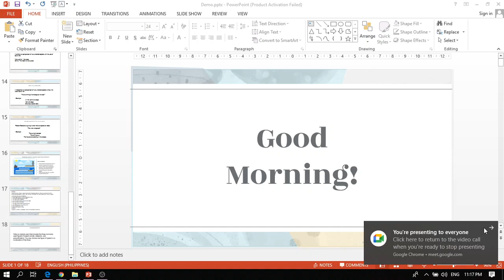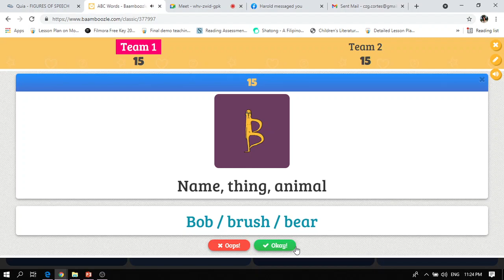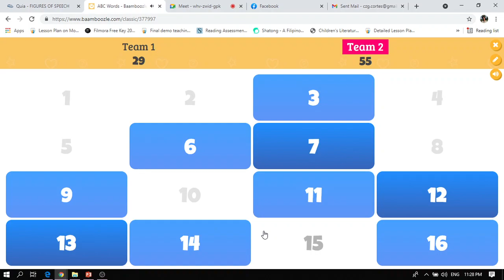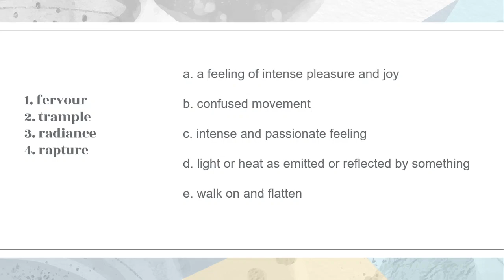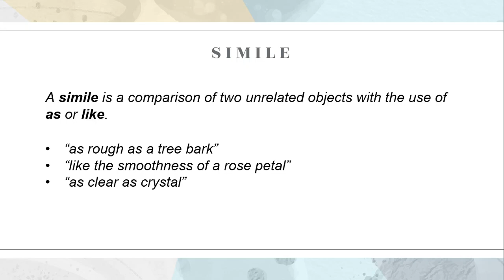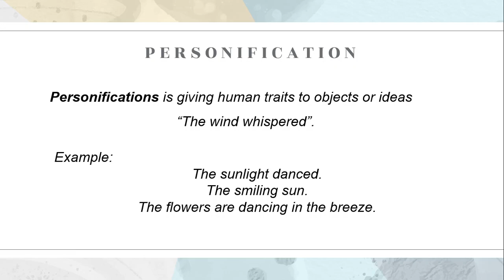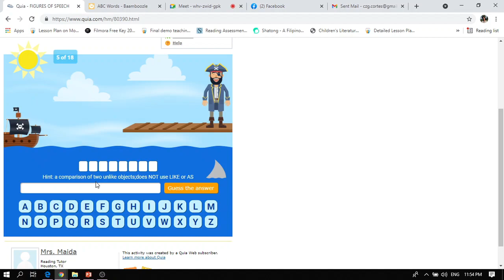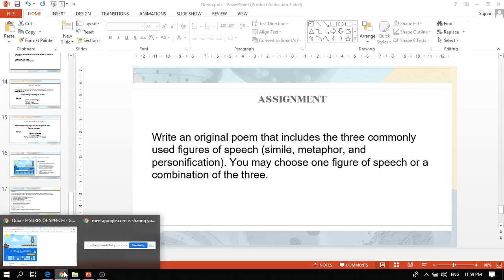Czar Guarte - EL111 Virtual Teaching Demonstration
In partial fulfillment to the requirements in EL111 - Children and Adolescent Literature under Dr. Elvie Lyka Lumanao-Duran's Instruction.